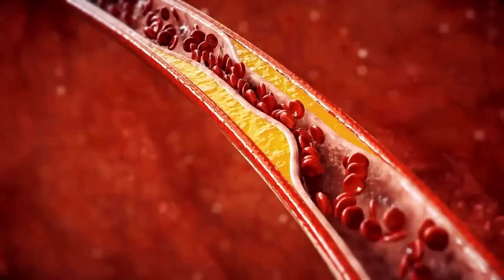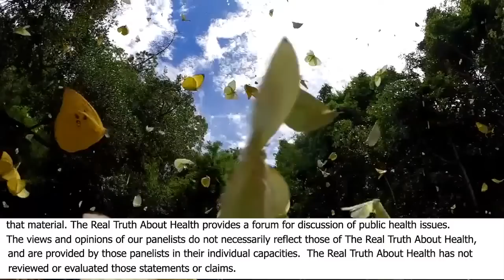Does Coffee With Caffeine Injure My Heart? - Caldwell Esselstyn Jr., MD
Caldwell B. Esselstyn Jr., M.D

• Book - Prevent and Reverse Heart Disease: The Revolutionary, Scientifically Proven, Nutrition-Based Cure

Caldwell B. Esselstyn, Jr., received his B.A. from Yale University and his M.D. from Western Reserve University. In 1956, pulling the No. 6 oar as a member of the victorious United States rowing team, he was awarded a gold medal at the Olympic Games. He was trained as a surgeon at the Cleveland Clinic and at St. George’s Hospital in London. In 1968, as an Army surgeon in Vietnam, he was awarded the Bronze Star.
Dr. Esselstyn has been associated with the Cleveland Clinic since 1968. During that time, he has served as President of the Staff and as a member of the Board of Governors. He chaired the Clinic’s Breast Cancer Task Force and headed its Section of Thyroid and Parathyroid Surgery. He is a Fellow of the American College of Cardiology.

In 1991, Dr. Esselstyn served as President of the American Association of Endocrine Surgeons, That same year he organized the first National Conference on the Elimination of Coronary Artery Disease, which was held in Tucson, Arizona. In 1997, he chaired a follow-up conference, the Summit on Cholesterol and Coronary Disease, which brought together more than 500 physicians and health-care workers in Lake Buena Vista, Florida. In April, 2005, Dr. Esselstyn became the first recipient of the Benjamin Spock Award for Compassion in Medicine. He received the Distinguished Alumnus Award from the Cleveland Clinic Alumni Association in 2009. In September 2010, he received the Greater Cleveland Sports Hall of Fame Award. Dr. Esselstyn received the 2013 Deerfield Academy Alumni Association Heritage Award In Recognition of Outstanding Achievement & Service, and the 2013 Yale University George H.W. Bush ’48 Lifetime of Leadership Award. Dr. Esselstyn has also received the 2015 Plantrician Project Luminary Award, the Case Western Reserve University School of Medicine 2016 Distinguished Alumni Award, and the American College of Lifestyle Medicine 2016 Lifetime Achievement Award.